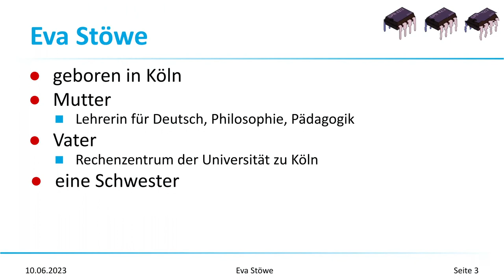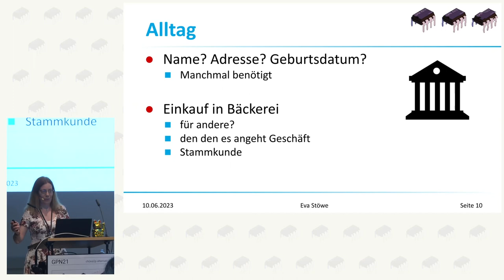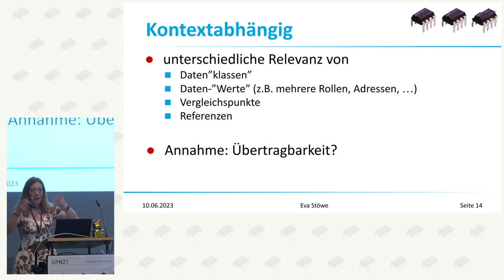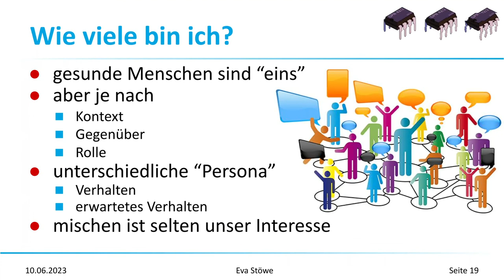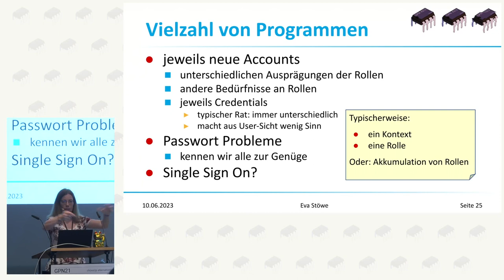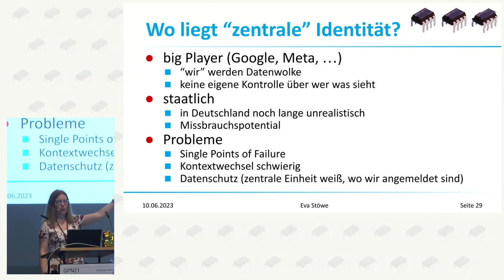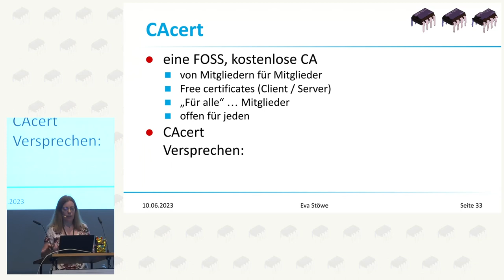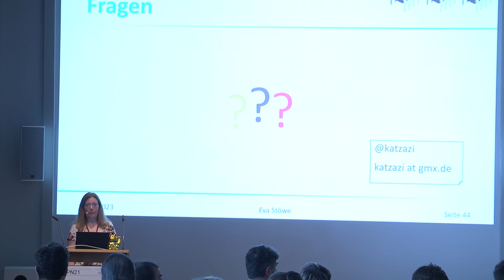katzazi aka Eva Stöwe: 1 Identität 2 rule them all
Die Bestrebungen "Identität" von Menschen digital zu greifen und Kontext-übergreifend zu nutzen, werden immer konkreter. Das macht manches für uns erstmal leichter. Was aber bedeutet "Identität" eigentlich für uns Menschen. Und wie können wir aus digitaler "Identität" irgendwelches Vertrauen ableiten? In wie weit machen hier zentrale Ansätze bzw. Kontext übergreifende Ansätze Sinn? Und für wen? Gibt es alternative Ansätze?

Menschen haben im täglichen Umgang miteinander ganz andere Vorstellungen von ihrere Identität oder der anderer Menschen, als was häufig versucht wird digital abzubilden. Von vielen Menschen, mit denen wir interagieren kennen wir nicht einmal den Namen und häufig genug interessiert er uns auch nicht wirklich. Selbst von Stammkunden weiß z.B. der Bäcker häufig nicht den Namen, wo sie sonst noch einkaufen, wo sie wohnen oder wie alt sie genau sind.

Und wir können uns z.B. auf einer Veranstaltung stundenlang mit jemandem unterhalten, ohne den Namen zu kennen. Um andere Menschen einzuordnen sind uns andere Dinge wichtiger, wie gemeinsame Bekannte, Hobbys, Beruf. All dies sind für uns viel wichtigere "Filter", als die "Eigenschaften" die sich typischerweise in staatlichen Identitätsansätzen niederschlagen.

Auf der anderen Seite gibt es die sozialen Medien. Diese können viele verschiedene Verbindungen zwischen Menschen und ihren Aktivitäten herstellen und uns ziemlich gut abbilden. Aber dafür gibt es hier andere Probleme.

Menschen "sind" je nach Kontext unterschiedliche "Personen". Unser Verhalten ist Kontextsensitiv. Wir zeigen uns auf der Arbeit typischerweise anders, als gegenüber der Familie, beim Sport oder auf einer Party. Umgekehrt interessieren wir uns je nach Kontext auch für andere Eigenschaften des jeweiligen Gegenübers.

In wie weit macht es hier überhaupt Sinn die verschiedenen "Persona" zu verknüpfen? Wir nutzen für verschiedene Kontexte ja auch bewusst unterschiedliche Tools, Emails, Gruppen, Accounts und teilweise sogar Geräte. Wir nutzen unterschiedliche Kleidung oder unterschiedliche Sprache.

Eine "Identität" bildet uns nicht wirklich gut ab. Wir trennen bewusst auch die eigenen Informationen über uns und andere aus den verschiedenen Kontexten voneinander ab.

Eine einzelne, allwissende, allmächtige "Identität" passt auf viele nicht und könnte im Zweifel sogar schädlich sein.

Wie kann man es anders machen? Es gibt alternative Ansätze. Und auch solche, die dezentral sind, ohne der Akkumulation der Informationen, z.B. bei welchen Angeboten man aktiv ist und die ohne einen zentralen Anbieter auskommen können und die generell nur die Informationen herausgeben, die für den jeweiligen Kontext relevant sind und unsere zwischenmenschlichen Vernetzungen mit berücksichtigen können. Ein Ansatz von CAcert verwendet Client-Zertifikate basierend auf einem WebOfTrust und openId Connect.

Dies ist aber nur ein Beispiel. Wichtiger ist, dass wir als Open Source Community uns den Weg zu "menschlicheren" Ansätzen nicht verbauen und uns nicht nur singulär auf die Big Player verlassen.

katzazi aka Eva Stöwe